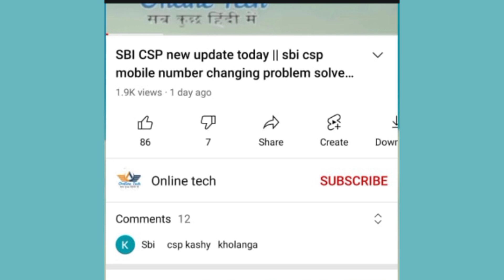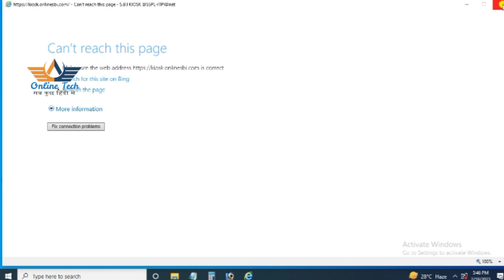sbi csp good news,sbi csp new update upcoming,sbi csp bank |online tech 469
Namaskar friends

SBI CSP